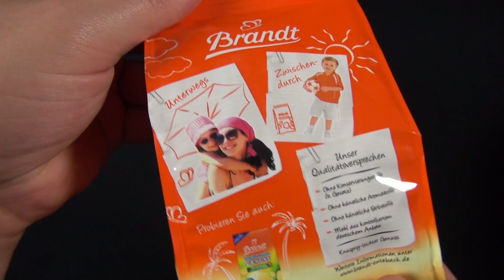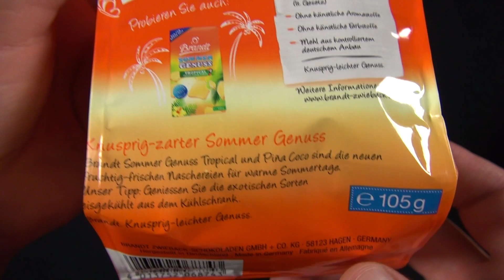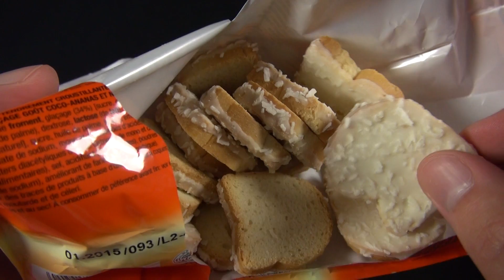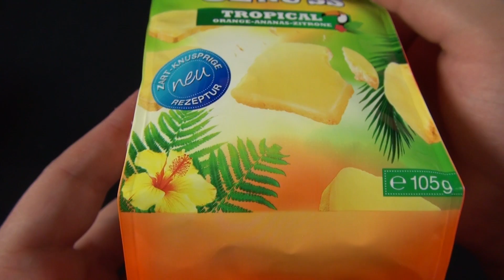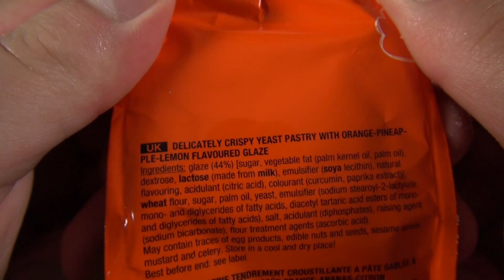Brandt - Zwieback - Pina Coco & Tropical [Sommer Edition]